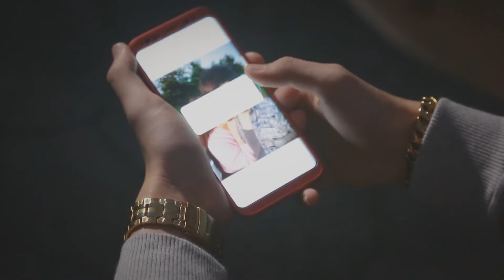จายสิงห์คำ - ลมหลาดกนหลายใจ๋ (Official MV) ၸၢႆးသိင်ၶမ်း - လူမ်းလၢတ်ႈၵူၼ်းလၢႆၸႂ် (TaiMusic)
လူမ်းလၢတ်ႈၵူၼ်းလၢႆၸႂ် (Official MV)
တႅမ်ႈ - ၸၢႆးလၢဝ်လဵၵ်ႉ
ႁွင်ႉ - ၸၢႆးသိင်ၶမ်း
ၵပ်းသိုပ်ႇၽူႈႁွင်ႉၵႂၢမ်းလႆႈတီႈ / ติดต่อเพื่อการแสดงได้ที่